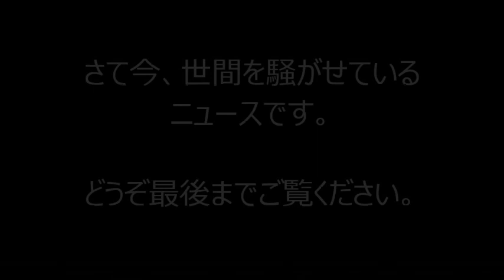【やまゆり園事件】植松聖被告の描いた絵がうますぎる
相模原市緑区の障害者施設「津久井やまゆり園」で１９人が殺害され、２７人が負傷した事件から２６日で１年になる。

松居一代「NHK攻撃扇動」作戦に「全く効果ナシ」と局関係者が断言！【芸能うわさch】
【衝撃】消えた？干された？テレビから姿を消した女性芸能人たち【ヒミツノトビラ】